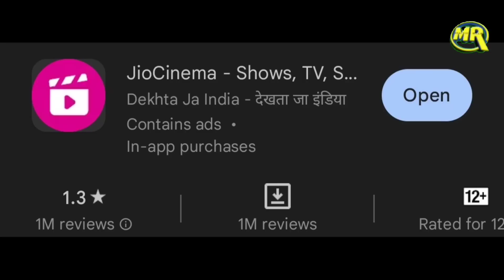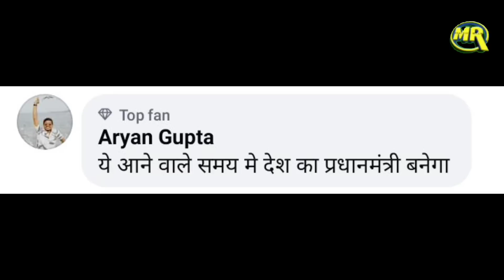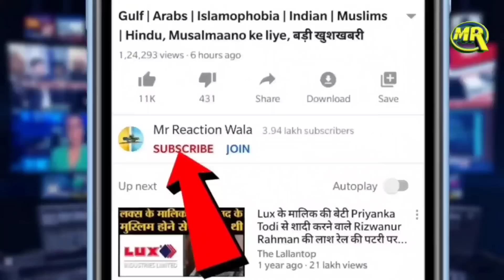Puneet Superstar Troll Bigg Boss Jio Cinema App | पुनीत सुपरस्टार ने JIO सिनेमा को सिखाया सबक